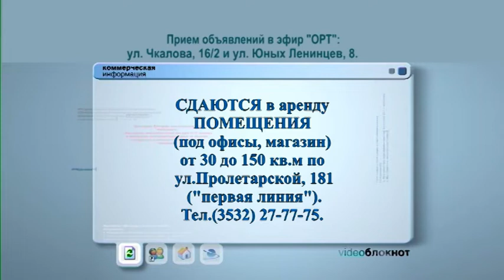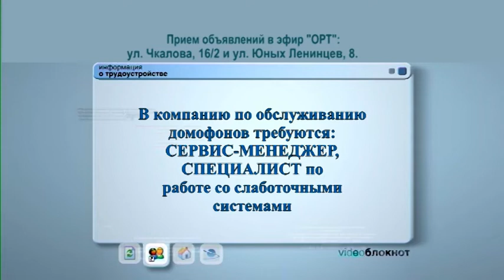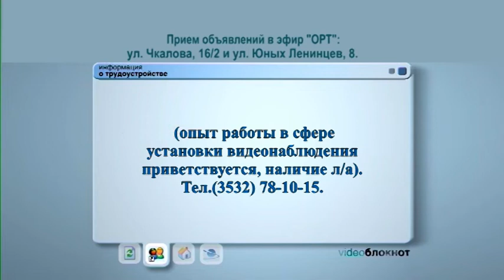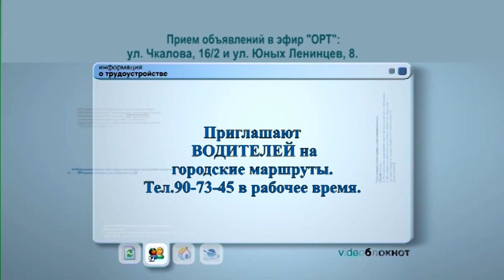Видеоблокнот 23 - 25.05.20